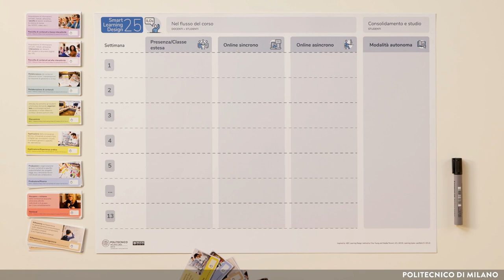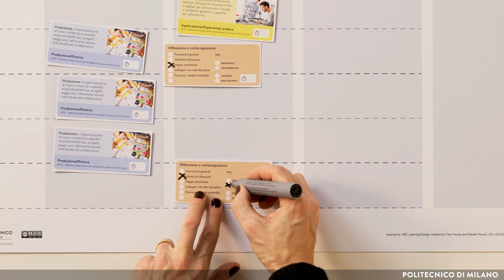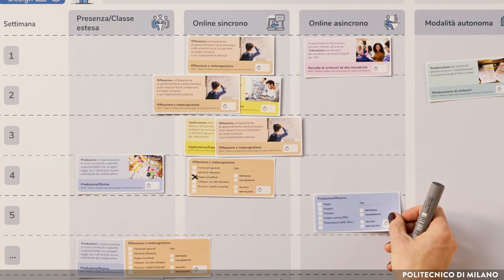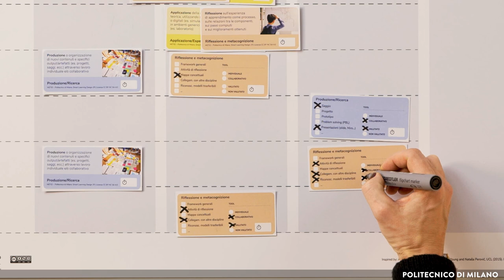Set hands-on / collaborativo (Daniela Casiraghi)